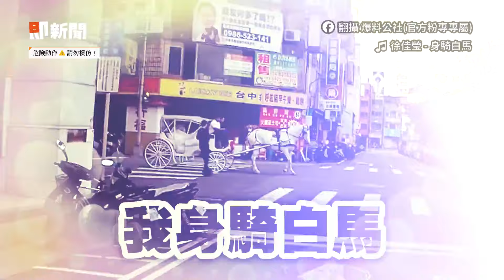台中新人「白色馬車」迎娶 闖紅燈嚇到騎士狂喊：X小｜台中｜申請路權｜開罰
☑影片翻攝：爆料公社(官方粉專專屬)